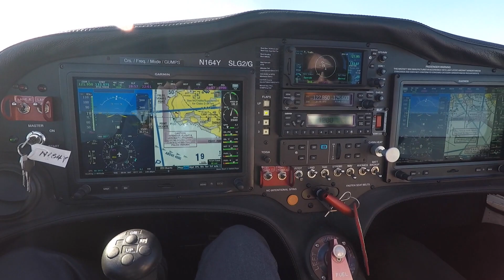Become A Commercial Pilot In 9 Months | Sling Pilot Academy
As some of you know, my own pilot training has been well documented on this channel. And part of what I try to do with Mojogrip is to help get more people in the pilot seat and in the skies. Becoming a pilot is a commitment, it will cost you time and money. And where you train will highly affect how much time or money you end up spending on your training,

With the Sling pilot academy, you’re enrolling for a full ride; from newbie all the way to commercial pilot. This program is not like what you have at a regular flight school where you pay as you go. Think of this as going to a 4 year college. Except your training will only take 9 months to finish. As an enrolled student, you will attend ground school and fly from Monday to Friday. And you’re not in time competition with tons of other pilots to rent an airplane because there would only be 5 of you.

Sling Pilot Academy currently have a fleet of 5 modern aircraft, and this initial enrollment, they are only taking in 5 students, so pretty much a student to an airplane. In my years of flying and flight training, I don’t know of any other schools or program that offer the same flexibility.

The program cost $62,595. And below is everything that will be covered:

Private Pilot (PPL)
Instrument Rating (IR)
Commercial Single (CPLSE)
Commercial Multi Engine (CPLME)
Certified Flight Instructor Single Engine (CFISE)
Certified Flight Instructor Multi Engine (MEI)
Certified Flight Instructor Instrument (CFII)
FAA Knowledge Tests: PAR, IRA, CAX, FIA, FII, FOI

They will get 280 hours total with us and commercial requires a minimum of 250 hours.
Our hours are:
Single Engine
200 hours
Multi Engine
30 hours
Simulator Time
100 hours*
*50 hours on an FAA approved simulator – we are talking to Redbird right now and will be buying their FMX Sim.

To get ATP they will need 1500 hours so this will come later after they have 1500 hours and move on to a part 121 airline (regional).  So they will get their ATP when they move on to a regional – the regional covers the cost of this.